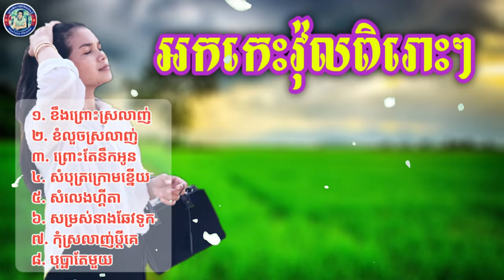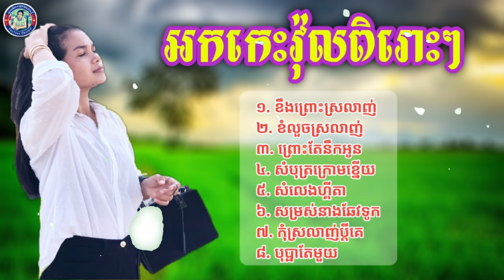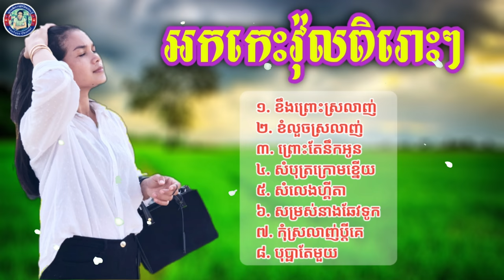ខឺងព្រោះស្រលាញ់, ខំលួចស្រលាញ់, ព្រោះតែនឹកអូន, រង្គសាល អកកេះ អកក្ដង់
ខឺងព្រោះស្រលាញ់, ខំលួចស្រលាញ់, ព្រោះតែនឹកអូន, រង្គសាល អកកេះ អកក្ដង់ _ Rangsal, Orkes, Orkadong

rangkasal song,
rangkasal new,
rangkasal 2017,
rangkasal new song,
rangkasal khmer song 2017,
rangkasal song 2017,
rangkasal komsot,
rangkasal 2015,
rangkasal khmer song,
rangkasal 2018,
rangkasal all song 2017,
rangkasal all khmer song,
rangkasal all song,
rangkasal collection,
rangkasal collection song 2017,
rangkasal cha cha cha,
rangkasal collection songs non stop,
rangkasal collection song,
rangkasal collection 2016,
rangkasal collection mp3,
rangkasal collection song non stop 2016,
khmer song rangkasal collection,
romvong rangkasal collection 2016,
rangkasal dance,
rangkasal khmer,
rangkasal khmer song collection non stop,
rangkasal khmer new song 2017,
rangkasal khmer song collection,
rangkasal karaoke,
rangkasal khmer new song 2016,
rangkasal khmer song non stop 003,
rangkasal khmer song 2018,
pleng ka rangkasal,
pleng ka rangkasal 2016,
rangkasal pleng ka non stop,
rangkasal ork ka dong,
rangkasal mp3 download,
rangkasal mp3,
rangkasal mp3 khmer song,
rangkasal song mp3,
rangkasal nonstop,
rangkasal nhak,
rangkasal non stop song,
rangkasal new song 2017,
rangkasal noy vanneth,
rangkasal old,
rangkasal ork kes,
rangkasal pleng ka,
rangkasal pleng sauth 2017,
rangkasal pleng sot,
plangka rangkasal,
pleng rangkasal,
rangkasal remix,
rangkasal romvong song 2017,
rangkasal romvong,
rangkasal romvong 2017,
rangkasal romvong collection,
rangkasal romvong all song,
rangkasal romvong 2016,
rangkasal romvong khmer,
rangkasal remix new song,
chomreang rangkasal,
rangkasal song 2018,
rangkasal song download,
rangkasal song non-stop,
rangkasal song old,
rangkasal thmey thmey,
rangkasal video,
noy vanneth rangkasal,
rom vong rang kasal,
noy vanneth rangkasal song,
#1 rangkasal,
rangkasal 2016 track,
rangkasal 2016,
rangkasal 2017 romvong,
rangkasal 2017 mp3,
rangkasal
រាងសាល2018,
រាងសាល2017,
រាងសាល ភ្លេងសុទ្ធ,
រាងសាល2016,
រាងសាល,
រាងសាល 2017
រង្គសាល ចម្រៀងរង្គសាល អកក្តង់,
រង្គសាល 2017,
រង្គសាល​2017,
រង្គសាល​2018,
រង្គសាល​2016,
រង្គសាល 2018,
រង្គសាល ចម្រៀងរង្គសាល,
រង្គសាល​កំសត់​,
រង្គសាល​ញាក់​,
រង្គសាល​,
រង្គសាល,
រង្គសាល ពិឃាត,
រង្គសាល 2014,
រង្គសាល ពិរោះៗ,
រង្គសាល ឆ្លងឆ្លើយ,
រង្គសាល ចម្រៀងរង្គសាល អកក្តង់ រាំវង់,
រង្គសាល ស្រី,
រង្គសាល mp3,
រង្គសាល remix,
រង្គសាល rangkasal,
រង្គសាល 2015 rangkasal 2015,
rangkasa រង្គសាល ( part 1),
រង្គសាល song,
រង្គសាល song រាំវង់,
រង្គសាល 2016,
រង្គសាល 2017 រាំវង់,
រង្គសាល 2016 រាំវង់,
រង្គសាល 2015,
រង្គសាល 2017ភ្លេងសុទ្ធ,
រង្គសាល 2017 ញាក់,
រង្គសាល 2016 ញាក់,
រង្គសាល​កំសត់,
រង្គសាល​ញាក់
រង្គសាល ចម្រៀងរង្គសាល អកក្តង់,
រង្គសាល 2017,
រង្គសាល​2017,
រង្គសាល​2018,
រង្គសាល​2016,
រង្គសាល 2018,
រង្គសាល ចម្រៀងរង្គសាល,
រង្គសាល​កំសត់​,
រង្គសាល​ញាក់​,
រង្គសាល​,
រង្គសាល,
រង្គសាល ពិឃាត,
រង្គសាល 2014,
រង្គសាល ពិរោះៗ,
រង្គសាល ឆ្លងឆ្លើយ,
រង្គសាល ស្រី,
រង្គសាល mp3,
រង្គសាល remix,
រង្គសាល rangkasal,
រង្គសាល song,
រង្គសាល song រាំវង់,
រង្គសាល 2016,
រង្គសាល 2017 រាំវង់,
រង្គសាល 2016 រាំវង់,
រង្គសាល 2015,
រង្គសាល 2017ភ្លេងសុទ្ធ,
រង្គសាល 2017 ញាក់,
រង្គសាល 2016 ញាក់,
រង្គសាល​កំសត់,
រង្គសាល​ញាក់រង្គសាល ចម្រៀងរង្គសាល អកក្តង់,
រង្គសាល 2017,
រង្គសាល​2017,
រង្គសាល​2018,
រង្គសាល​2016,
រង្គសាល 2018,
រង្គសាល ចម្រៀងរង្គសាល,
រង្គសាល​កំសត់​,
រង្គសាល​ញាក់​,
រង្គសាល​,
រង្គសាល,
រង្គសាល ពិឃាត,
រង្គសាល 2014,
រង្គសាល ពិរោះៗ,
រង្គសាល ឆ្លងឆ្លើយ,
រង្គសាល ស្រី,
រង្គសាល mp3,
រង្គសាល remix,
រង្គសាល rangkasal,
រង្គសាល song,
រង្គសាល song រាំវង់,
រង្គសាល 2016,
រង្គសាល 2017 រាំវង់,
រង្គសាល 2016 រាំវង់,
រង្គសាល 2015,
រង្គសាល 2017ភ្លេងសុទ្ធ,
រង្គសាល 2017 ញាក់,
រង្គសាល 2016 ញាក់,
រង្គសាល​កំសត់,
រង្គសាល​ញាក់
អកក្តង់រណ្តំចិត្ត,
អកក្តង់ស្រុកស្រែ អកកាដង់ស្រុកស្រែ,
អកក្តង់ ញាក់,
អកក្តង់2017,
អកក្តង់ មនោសញ្ចេតនា,
អកក្តង់ ភ្លេងសុទ្ធ,
អកក្តង់រាំកំសាន្ត,
អកក្តង់ អកកេះ,
អកក្តង់2017 រាំវ៉ង់,
អកក្តង់ស្រុកស្រែ,
អកក្តង់,
ហោមរោង អកក្តង់,
ភ្លេងការ អកក្តង់,
បទអកកេះ អកក្តង់,
ចំរៀងអកកេស អកក្តង់,
ចំរៀងអកកេះ អកក្តង់,
ចម្រៀងអកកេស អកក្តង់
អកកេះ2017,
អកកេះថ្មី,
ចំរៀងខ្មែរ ,
កន្ទ្រឹមឆ្នាំថ្មី,
មាន់ស្រែ,
ក្រមុំបីស្ទាយ,
ស្រលាញ់អូនស្លៀកខោរហែក,
រាំស្កុប,
ក្រមុំខោខ្លី,
romvong khmer 2018,
romvong 2017,
romvong,
rangkasal song 2018,
saravan khmer song,
រាំវង់​,
រង្គសាល​ 2018,
ចំរៀងកន្រ្ទឹម, កន្រ្ទឹមខ្មែរសុរិន,
កន្រ្ទឹមខ្មែរលើ, រាំកន្រ្ទឹមឆ្នាំថ្មី,